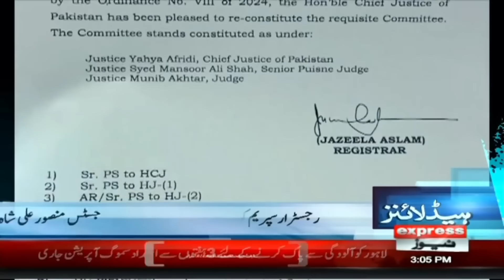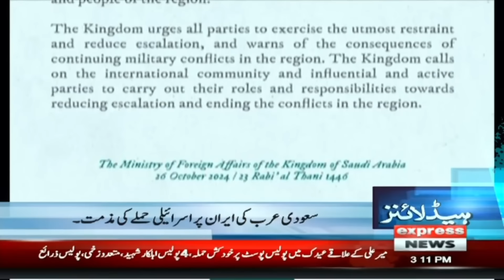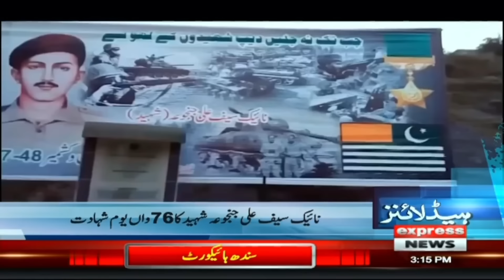Chief Justice Yahya Afridi | First Major Decision | Mansoor Ali Shah | News Headlines 3 PM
Chief Justice Yahya Afridi | First Major Decision | Mansoor Ali Shah | News Headlines 3 PM | 26 Oct 2024 | Pakistan News